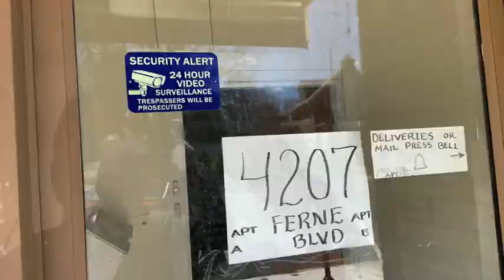Ferne Blvd Apt A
Apartment for Rent in Drexel Hill, PA